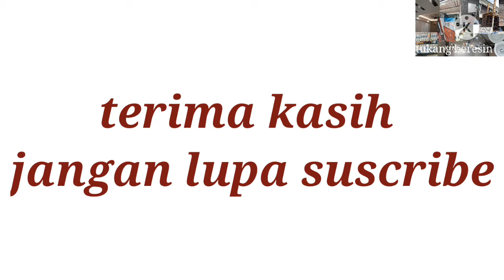broken_home pemborong_lari